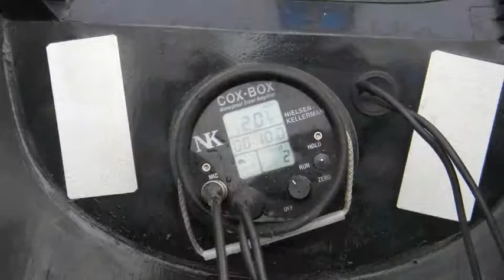SHS Girls V1 Crew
A Day in the Life of...photo project on Stonington High School girls crew shell.